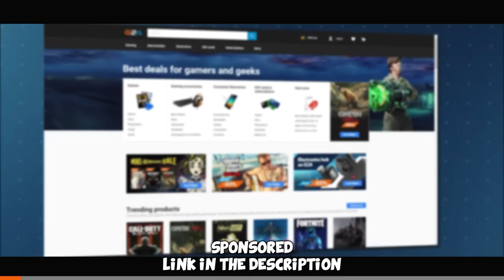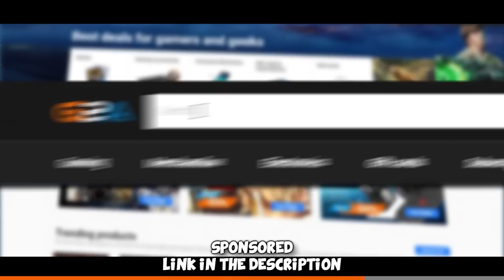I played CS2 vs MAJOR PRO PLAYERS...